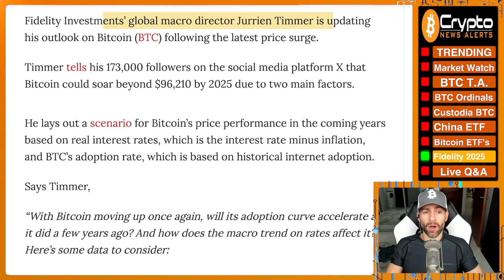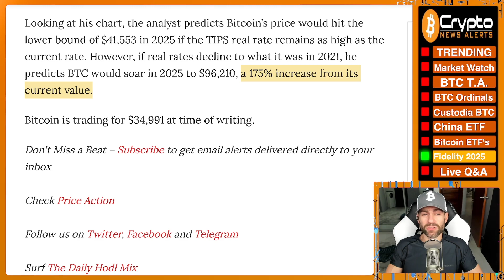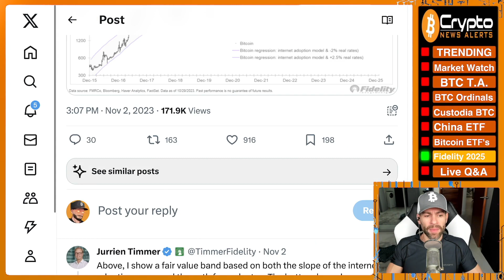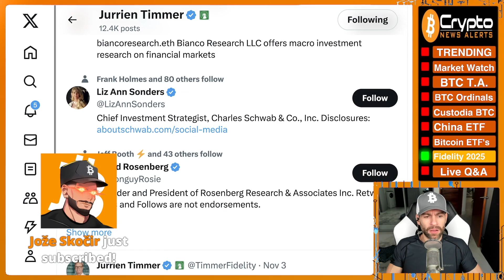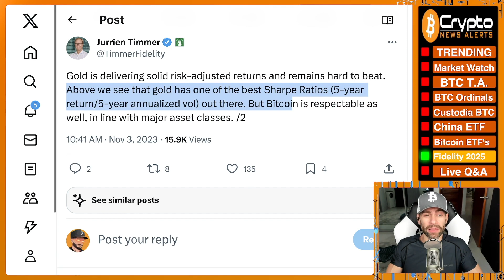Fidelity Predicts How Much 1 Bitcoin Will Be Worth By 2025!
In this clip taken from Crypto News Alerts Pod Ep. 1454, JV discusses Fidelity Investments’ ($4.5 trillion AUM) global macro director Jurrien Timmer updated his 2025 outlook on Bitcoin following the latest BTC price surge.